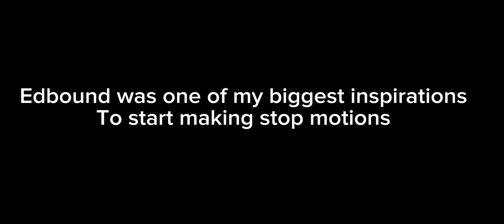reacted to my video!